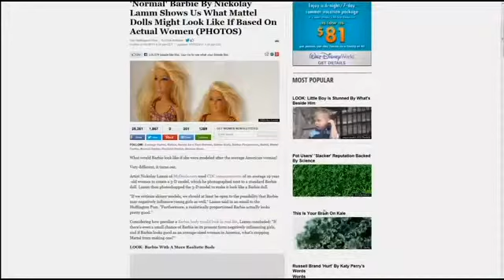What Barbie Could Look Like, Americans Battle With Obesity